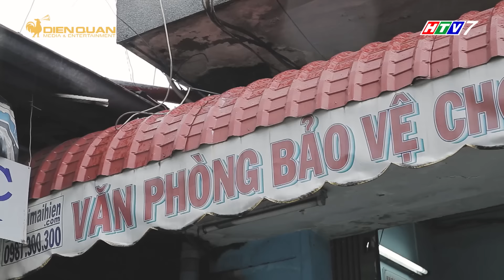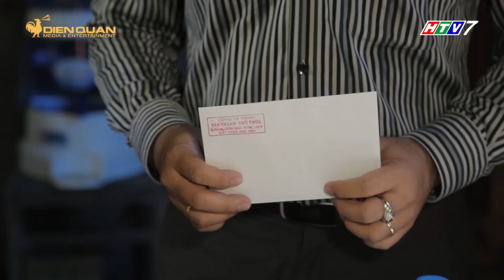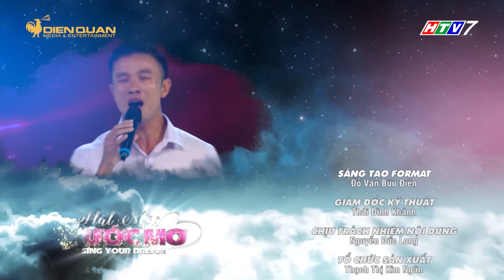Hát mãi ước mơ 2 | tập 10 full: Xót xa cảnh mẹ "ra đi" khi chưa kịp thấy con vào giảng đường Đại học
Tập 10 tiếp tục mang đến cho khán giả những cảm xúc lắng động với 4 hoàn cảnh khó khăn khác. Trong đó, câu chuyện về người mẹ hy vọng được sống đến ngày nhìn con bước chân vào giảng đường Đại học đã lấy sự sự xót xa của ban giám khảo.Hát mãi ước mơ mùa 2 đã quay trở lại với bộ đôi giám khảo Trấn Thành và Cẩm Ly cùng MC quen thuộc Ốc Thanh Vân.
Hát Mãi Ước Mơ mùa 2 - phát sóng lúc 20:25 thứ sáu hàng tuần trên HTV7
Hát Mãi Ước Mơ mùa 2 cám ơn đơn vị Tôn Đông Á đã đồng hành cùng chương trình.